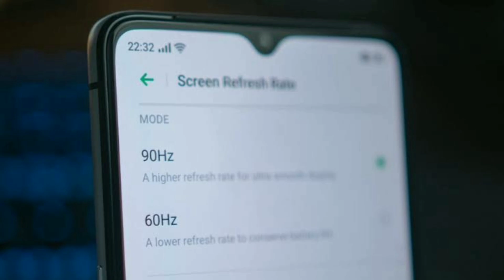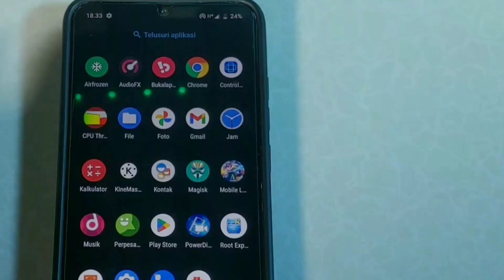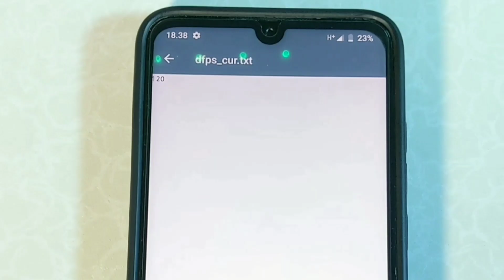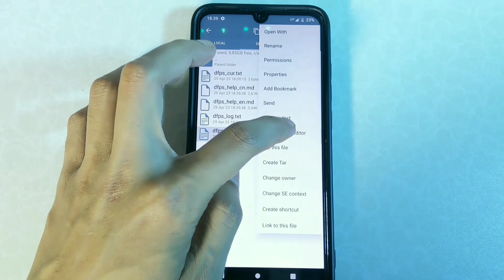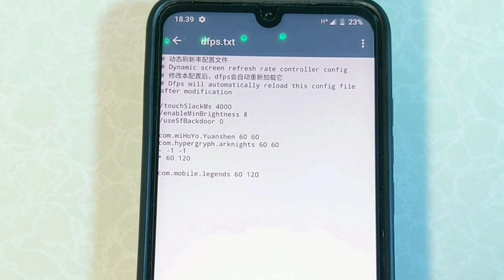Unlock Screen Refresh rate & FPS Changer! Dfps Controller